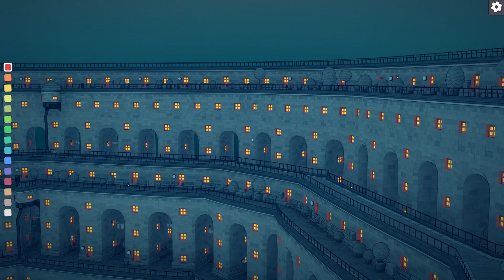Witness The Townscaper Colosseum At Night in First Person!